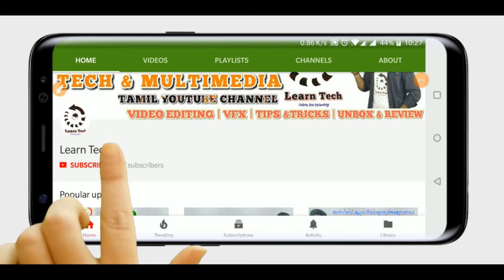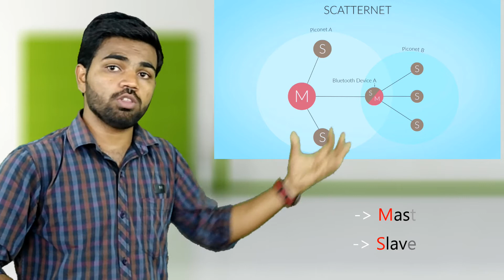Bluetooth explained in tamil | Bluetoothயில் ஒரு File transfer எப்படி நடக்கிறது தெரியுமா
In this video you will see video Bluetooth எப்படி  செயல்படுகிறது | how file transfer work's | பெயர் காரணம் | Learn tech